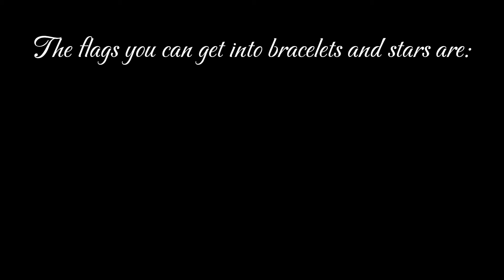Starting My own Small Business | Please Read Description if Interested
That's right!! I'm starting to sell Kandi for people who want it but can't make it.

** I live in a completely clean and smoke free home. I do have pets but they will not be allowed to go near what I'm selling due to people having allergies. **

 I'm going to try to keep my prices cheap but please understand I buy all the supplies myself. And the time I spend making them.

I will start out by selling Kandi Singles and Stars in different pride flag colors. (Pride flags I will do are listed at the end of this video) I will give more information when I get a website put together.